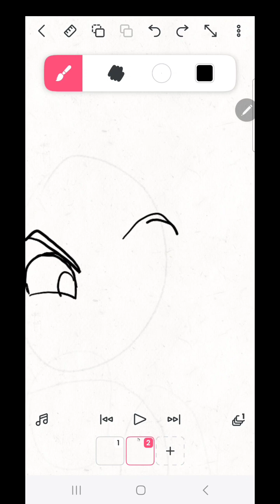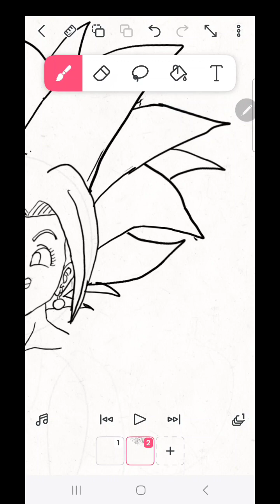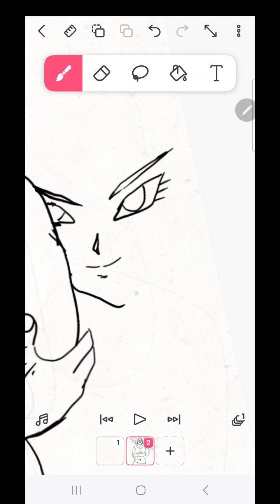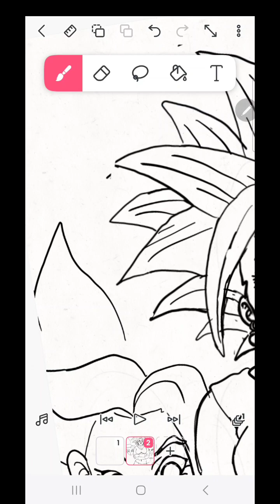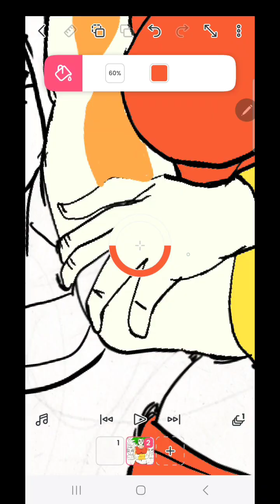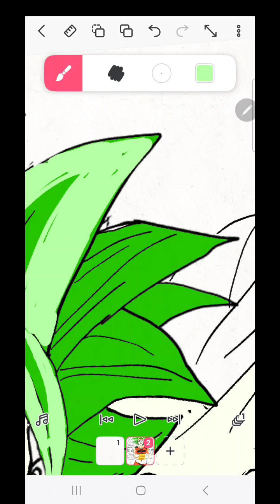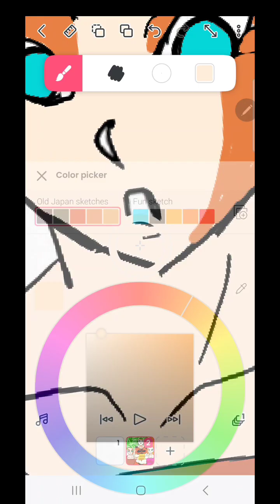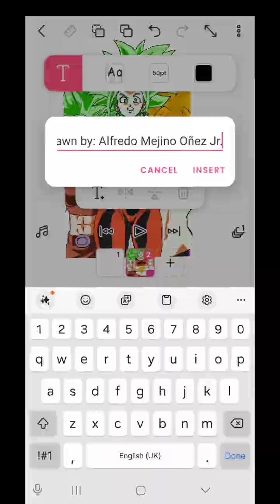How to draw Kale, Caulifla & Kefla on Flipaclip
Today I will show you how to draw Kale, Caulifla & Kefla.